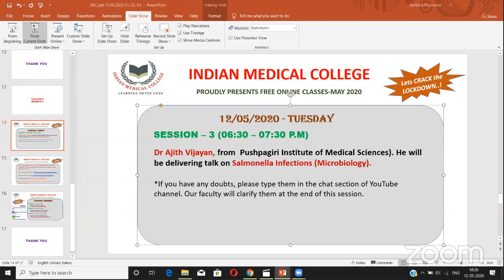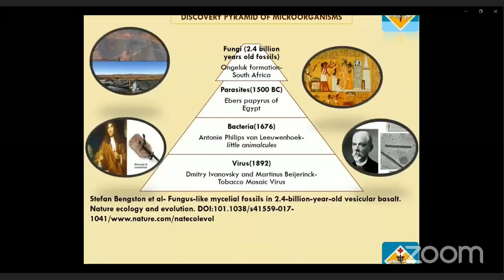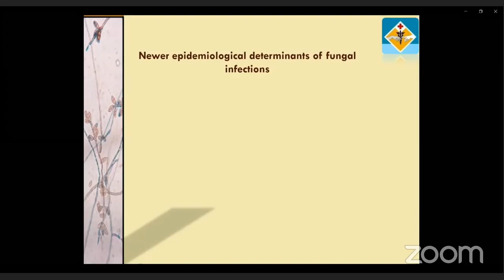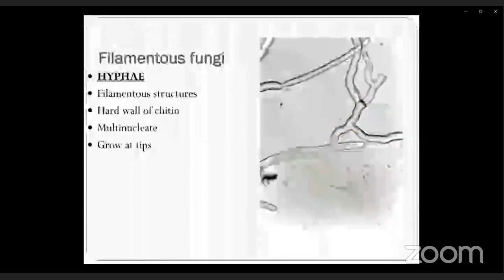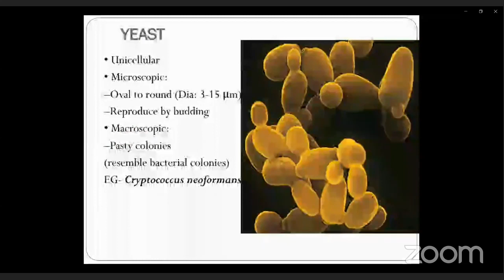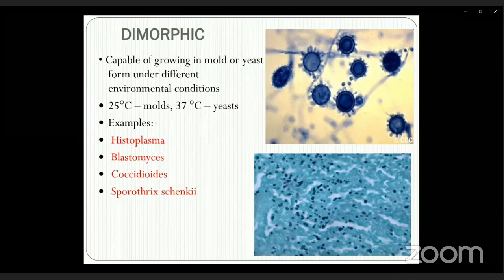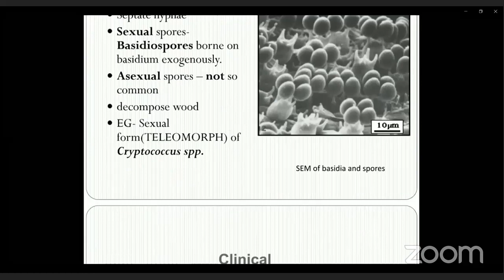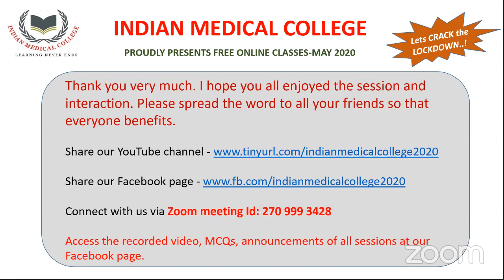Introduction to Mycology - Part I - Dr Ajith Vijayan